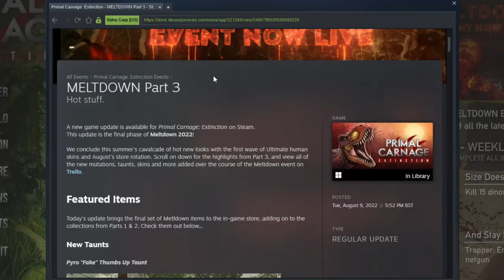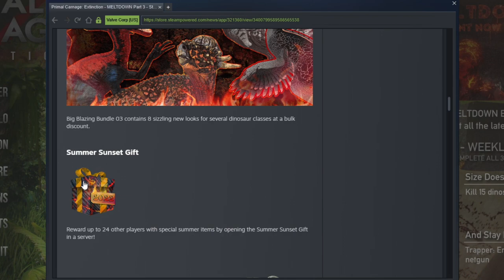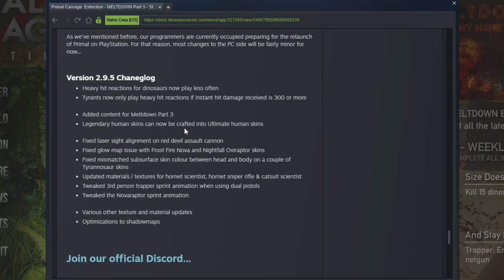HOT HUMANS!!!! | Primal Carnage Extinction | Meltdown Part 3 Update | Ultimate Human Skins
This update really heats things up with the addition of the 1st wave of ultimate human skins, centigrade humans, but do they look good or are they overrated?